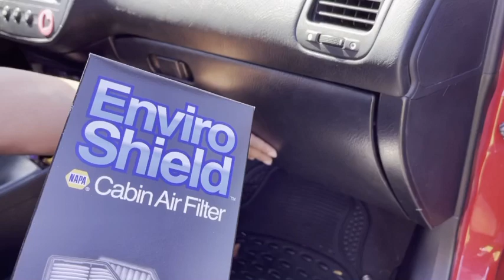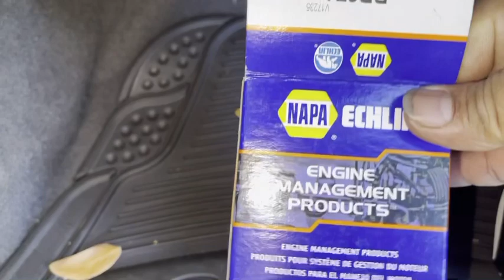Honda Civic cabin filter and blower motor resistor replacement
Vlog 16th
Mahalo